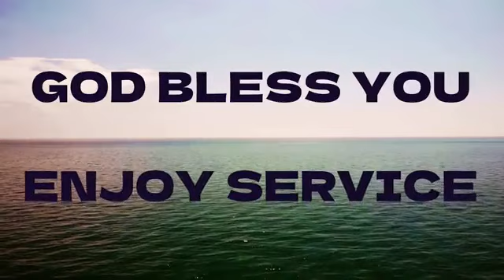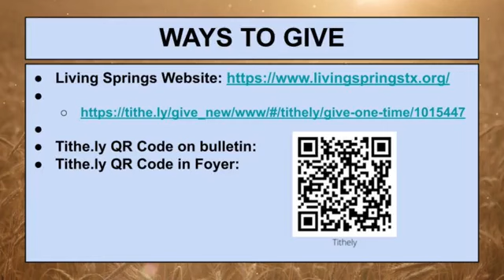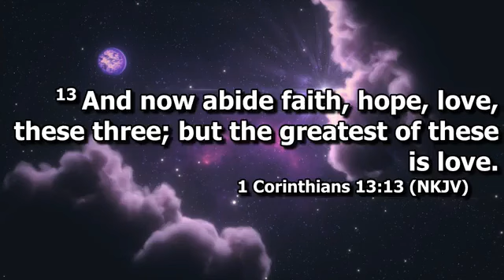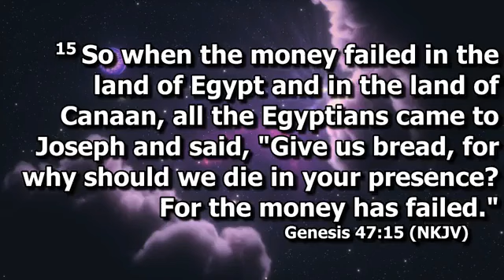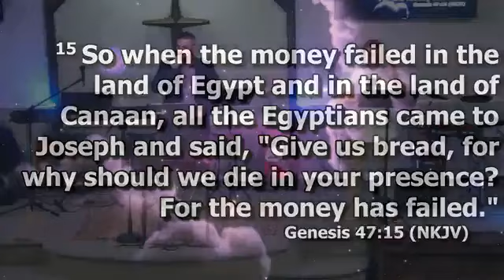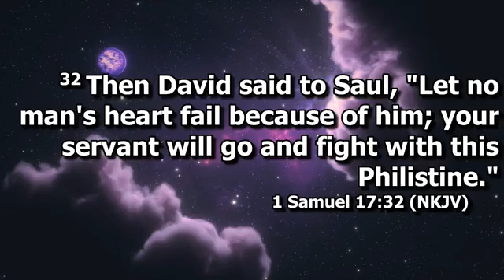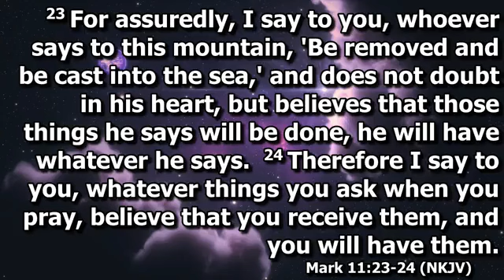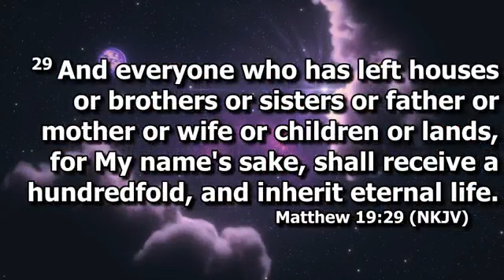February 5, 2023